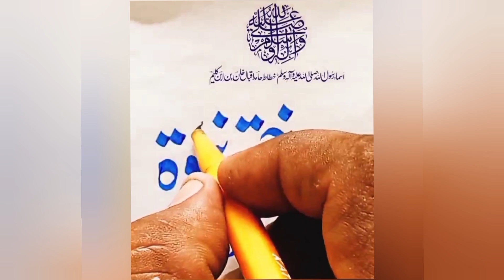how to improve urdu handwriting with cut marker; Asma Rasulullah Urdu Calligraphy ASMR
How to Improve Your Handwriting in Urdu And English In Just 5 Minutes
Dear Students Now You Can Improve your Handwriting in Urdu And English within 9 Minutes. Exams are Near , you can use these tips and get some Extra Marks in the Exams.These Simple Tips will improve your handwriting and you will achieve high marks and Good Rank in the Exams. How to Improve Khushkhatti Khushkhatti Likhai Kaise Sudhare I Handwriting Urdu And English Tips For Better Marks in Exams. How to Improve Handwriting Part1 How to Improve Urdu Handwriting Part 2 How to Improve Urdu Handwriting. How to Improve English Handwriting. How to Improve Urdu Handwriting Part 2 For Beginners. How to Improve Urdu Handwriting with Pen. How to Improve Urdu Handwriting with Qalam. How to Improve Urdu Handwriting with Ball Pen. How to Improve Urdu Handwriting with Pointer. How to Improve Urdu Handwriting Pdf. How to Improve Urdu Handwriting Part Second. How to Improve Urdu Handwriting by Easy Practice Book. Urdu Handwriting Work Book. Urdu Handwriting practice with ink pen. Urdu Handwriting practice with ball pen, Urdu Handwriting practice with Qalam, Urdu Handwriting Lesson 1 Urdu Writing For Class Urdu Writing For Class 2 Urdu Writing For Class 3 Urdu Writing For Class 5 Urdu Handwriting with Ball pen, Urdu Handwriting with ink pen, Urdu Handwriting with board Marker, Urdu Handwriting with Cut Marker, Urdu Handwriting with pointer, Urdu Handwriting with ballpoint, Urdu Handwriting kaise theek karin, urdu handwriting kaise sudhare, urdu handwriting kaise banaye, Urdu Handwriting kaise piari banaey. urduhandwriting opalcalligraphy calligraphymasters calligraphymastersaeed urducalligraphy urdu urdupaperpresentation urdulikhnasikhen izza handwritingunivesrs urduhandwritingstudio kreativempire calligraphy Arabiccalligraphy ibnekaleem hamidiqbalkhanArtist artbankmultan writingtrainingcentermultan writingcentermultan writingartinstitutemultan tips tipsandtricks writing improveurduwriting howtoimproveconcentration howtoimproveurduhandwriting howtogetextramarksinexams highmarkstips Goodmarksinexamstips goodmarksinexamstips paperpresentationtips how to improve urdu handwriting with cut marker; Asma Rasulullah Urdu Calligraphy ASMR